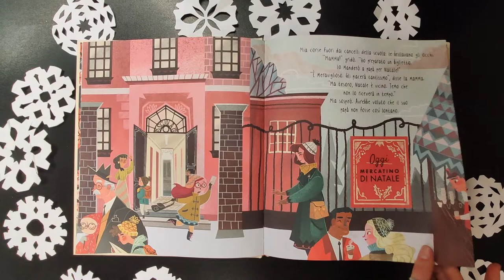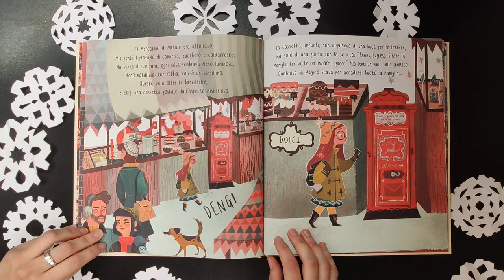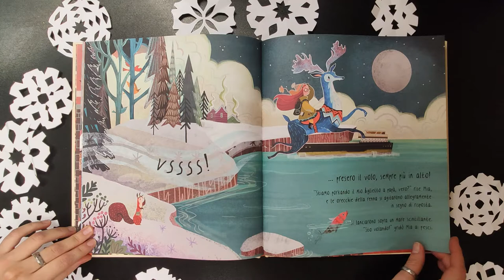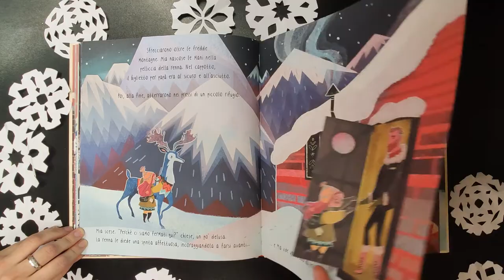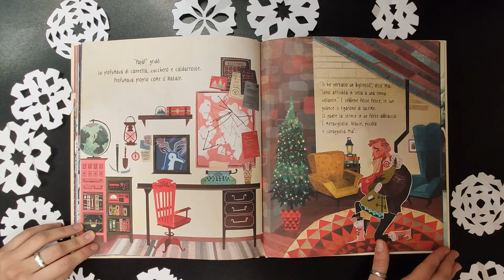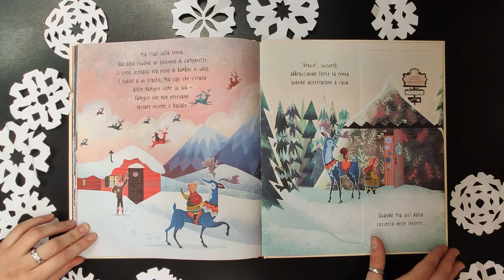Calendario dell'Avvento 22 dicembre